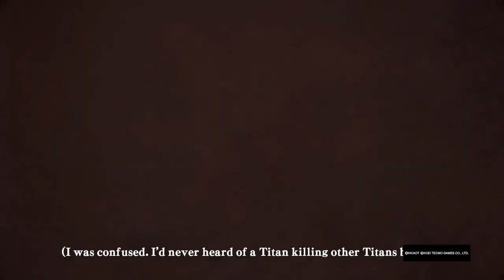‘Defending Trost!’ - A.O.T. Wings of Freedom [Episode 2]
↳Socials:
↳Channel Information:
Welcome to the Glitch Entertainment YouTube channel! Our content as of now consists of gameplay with and without commentary! Ambience from video games! Weekly Livestreams and Collaborations!
↳Schedule:
▶Monday - Saturday [Videos]
▶Sunday [Livestream & YT Short]
↳Milestones:
Have a Wonderful Day or Night!
~ Max ~
＼ʕ •ᴥ•ʔ／